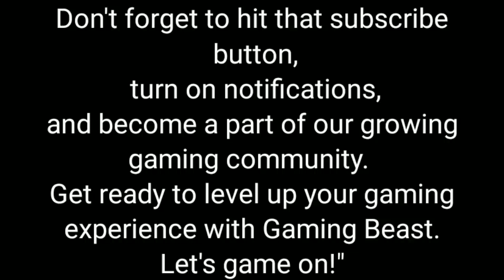I BUILD FIRST DANGEROUS CRAFTING ROOM#minecraft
I BUILD FIRST DANGEROUS CRAFTING ROOM

 button,
 and become a part of our growing
gaming community.
Get ready to level up your gaming
 experience with Gaming Beast.
Let's game on!"